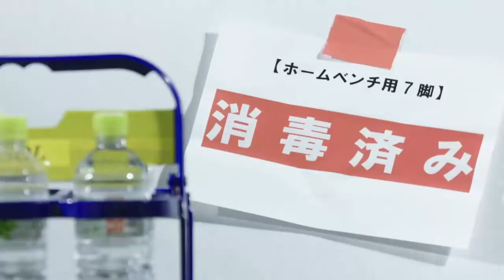【公式】ハイライト：横浜ＦＣvsアビスパ福岡 明治安田生命Ｊ１リーグ 第16節 2021/5/26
2021年5月26日（水）に行われた明治安田生命Ｊ１リーグ 第16節 横浜FCvs福岡のハイライト動画です。